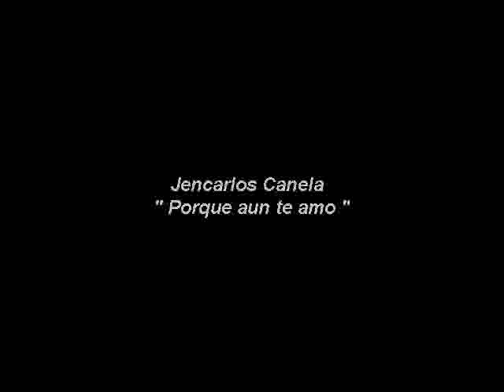Jencarlos Canela " Porque aun te amo "